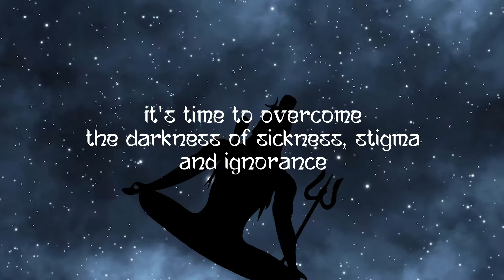Apollo Adlux wishes all a Happy Maha Shivratri!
May the year ahead gift you good health, wealth and peace.